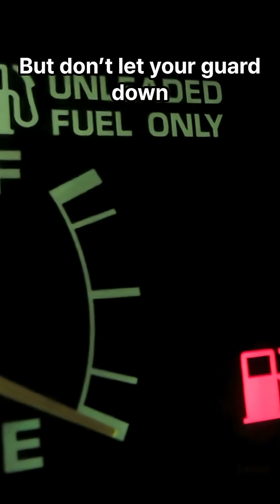Why Don’t Cheetahs Attack Humans?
Cheetahs are the fastest predators in the world, capable of running up to 120 km/h,
yet surprisingly, they don’t attack humans. 🐆
That’s because they’re more used to running away than fighting —
earning them the nickname, “the fastest coward.”
To cheetahs, humans are beings who don’t harm or steal their food —
perhaps, we’re seen as “safe angels” in their eyes.